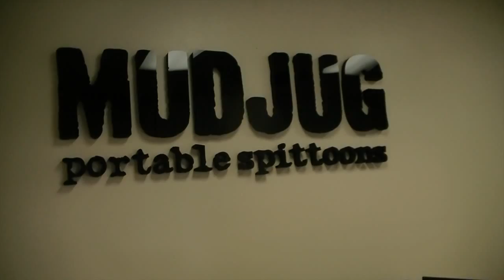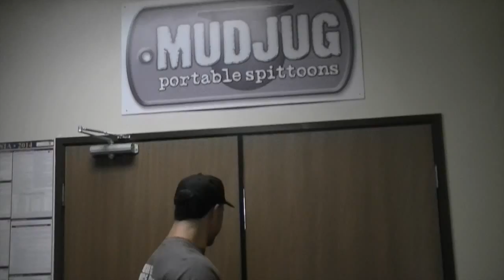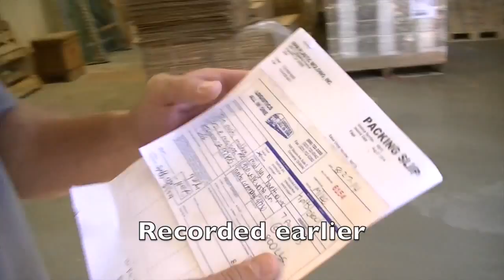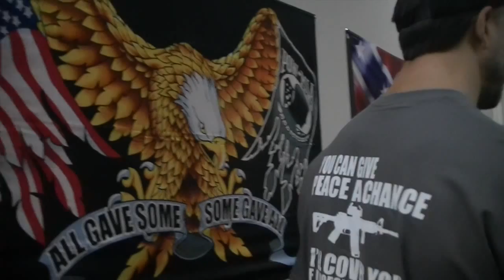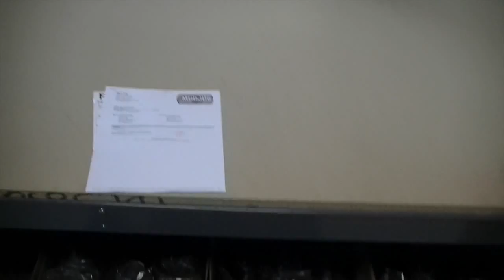MudJug Headquarters Tour